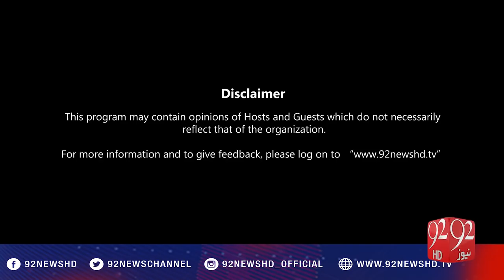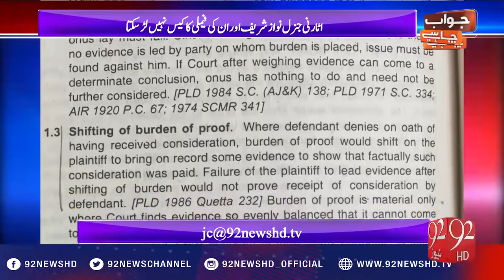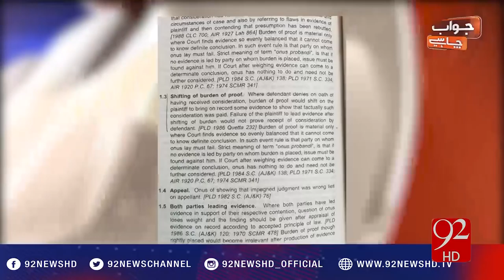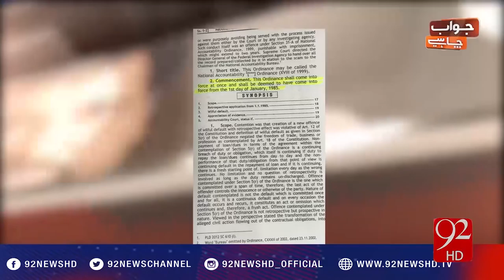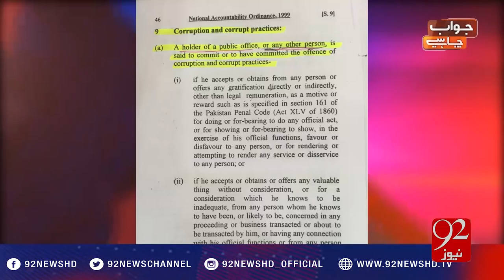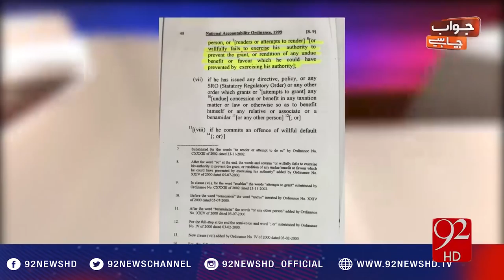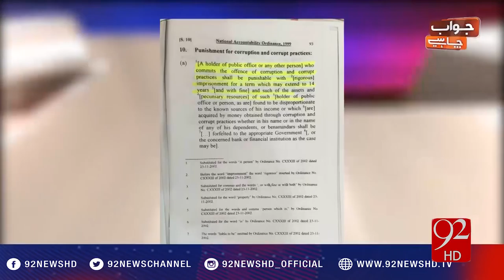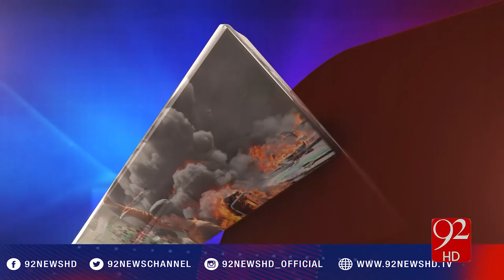Jawab Chahye - 07-11-2016 - 92NewsHD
Watch   Jawab Chahye  - 92NewsHD